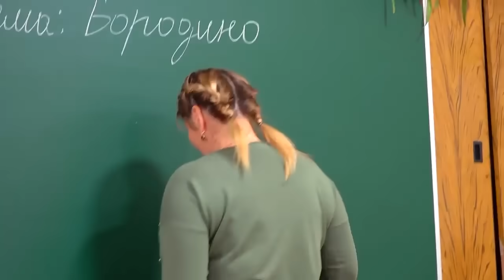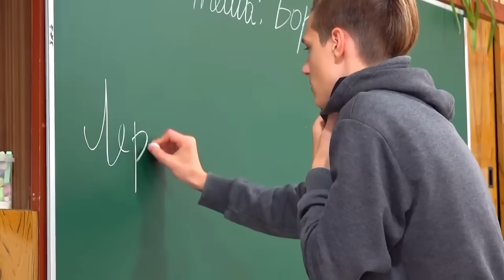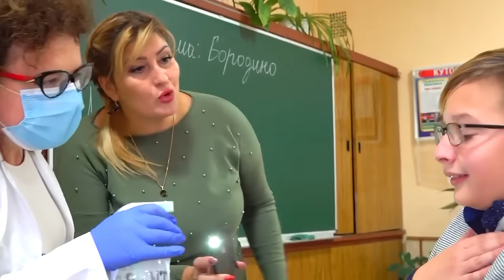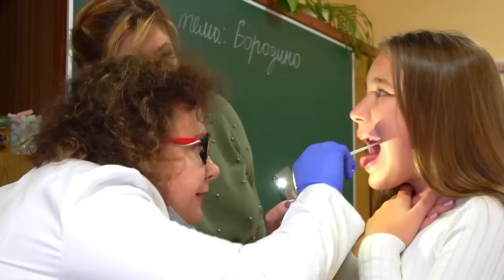ХИТРОСТЬ РАСКРЫТА!!!ВРАЧИХА всех ДОСТАЛА!!!